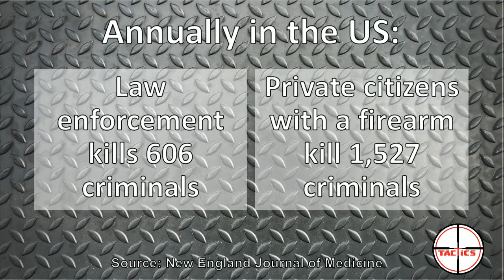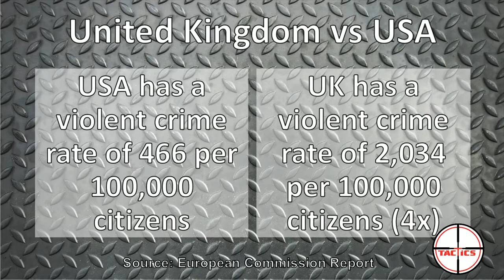DDoS- Andrew Yang's Gun "Facts" Are Way Off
Andrew Yang claims that it's a "fact" if you have a gun in the home you are more likely to be killed by it than protect yourself from an intruder.